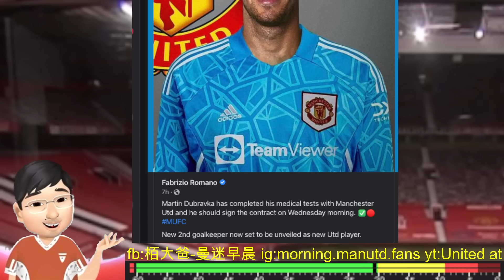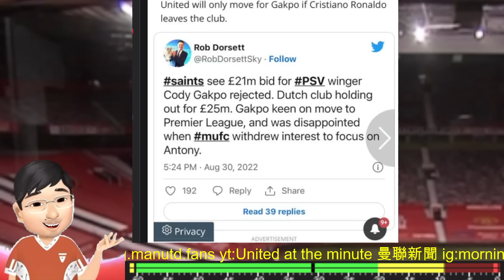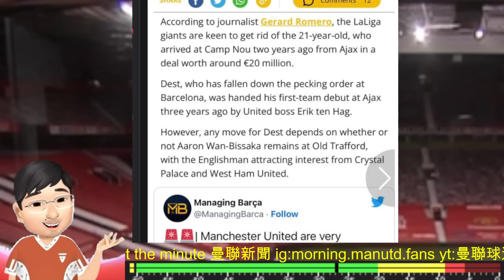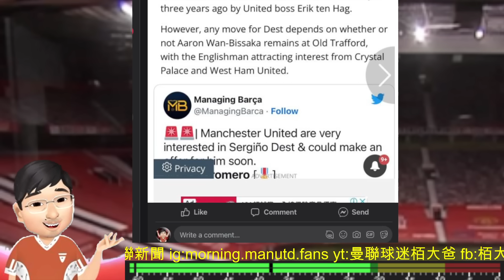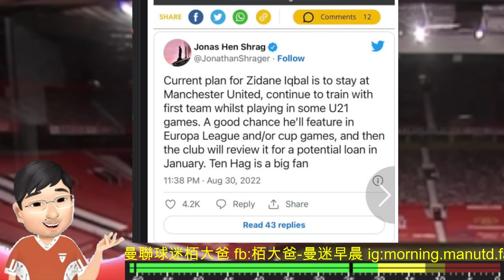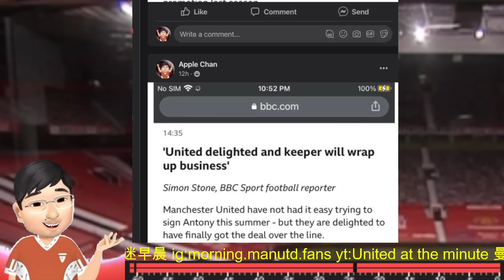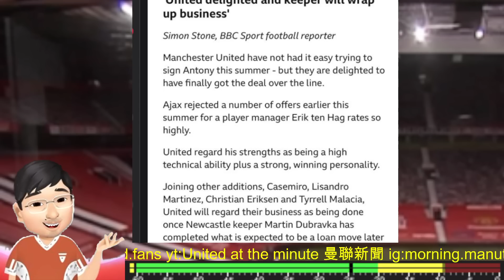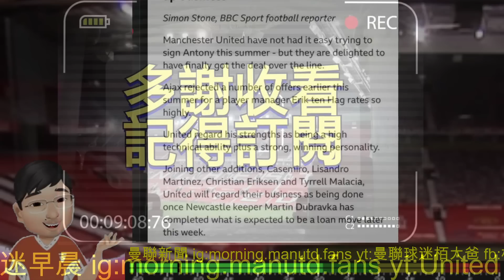[為何是他] 究竟 曼聯 轉會窗 已經完成 定係仲有機會簽埋佢？| 其他轉會消息 | Sergino Dest